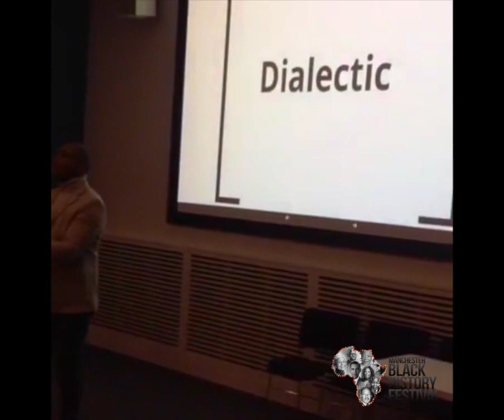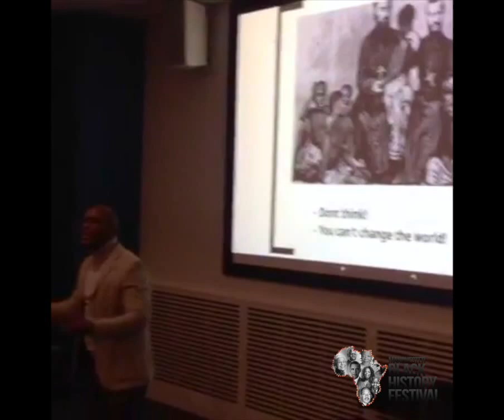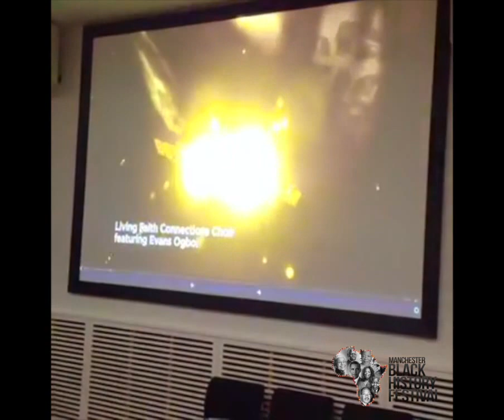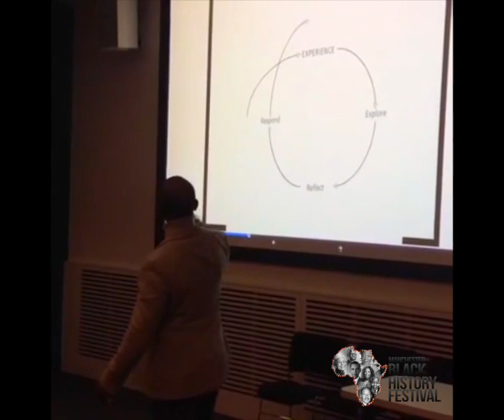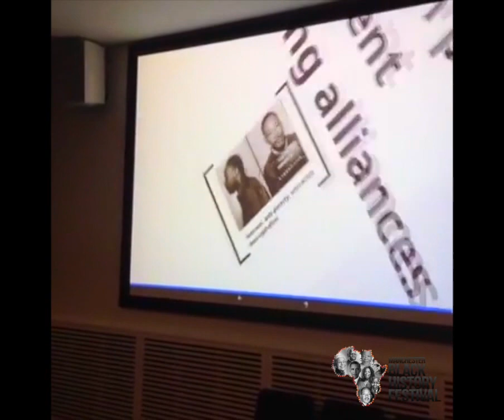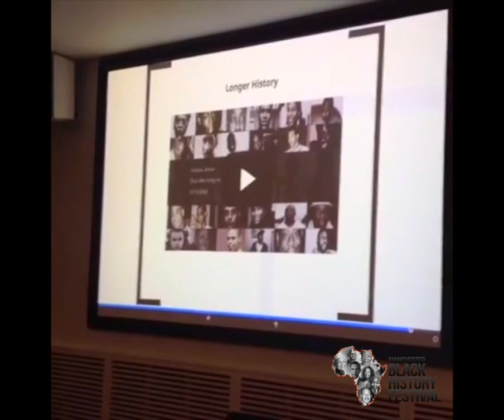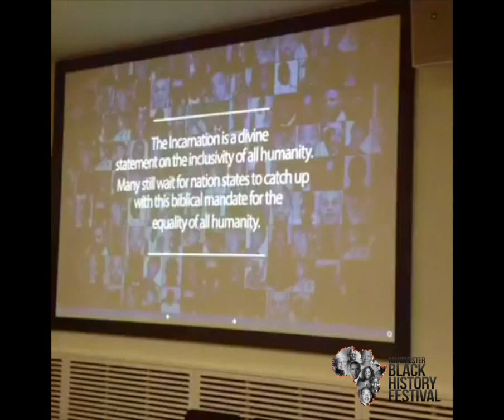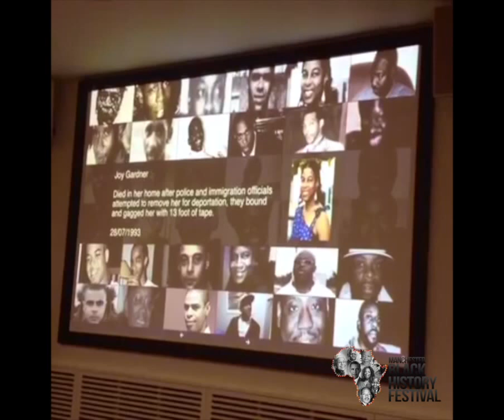Professor Robert Beckford "The Slave Trade"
Welcome to The Manchester Black History Festival.
The aim of this first of it's kind festival is to celebrate our culture and empower our community. Join us as we celebrate the rich colourful history of our African, African-American, Black British and Caribbean Culture.
We believe that one month just isn’t enough to celebrate our achievements and rich contributions to society. To get everyone involved we have designed a series of cultural events running well into 2017.
Category